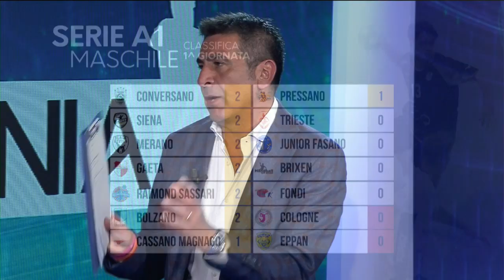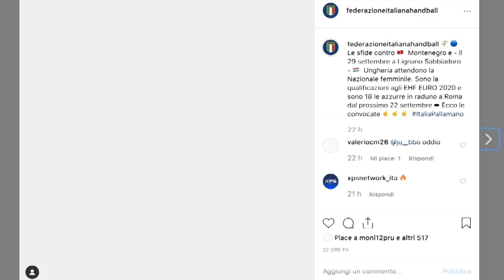HandballMania - 1^ puntata [12 settembre 2019]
HandballMania torna con la sua terza stagione! Ospite della prima puntata dell'anno, il più vincente giocatore italiano in attività: il portiere Vito Fovio, passato in estate a vestire la maglia dell'Ego Handball Siena